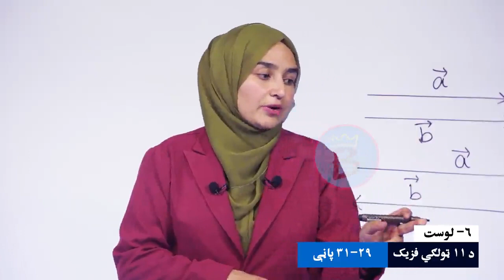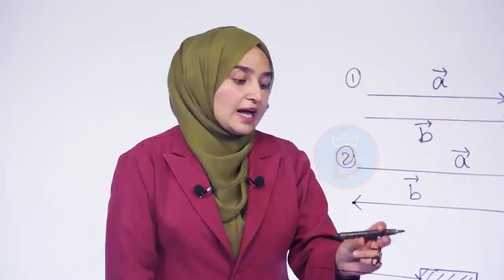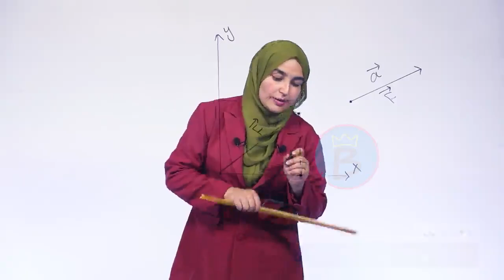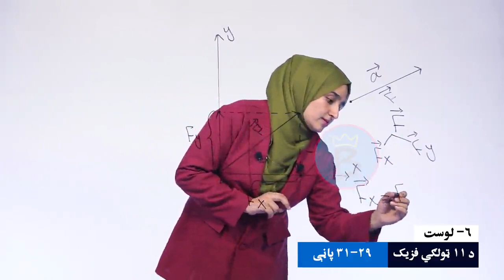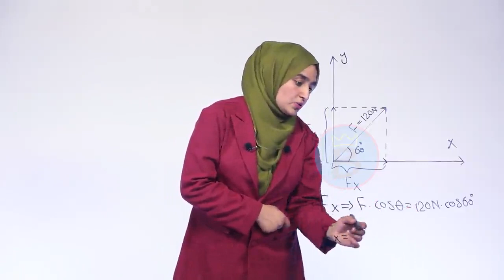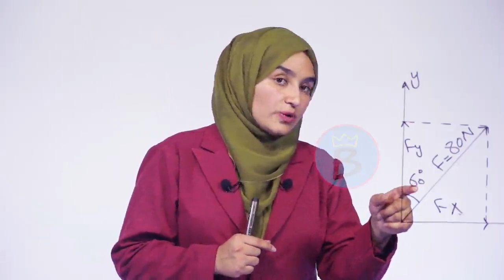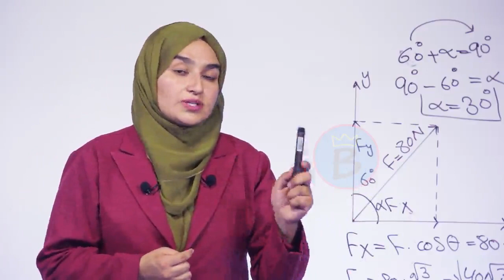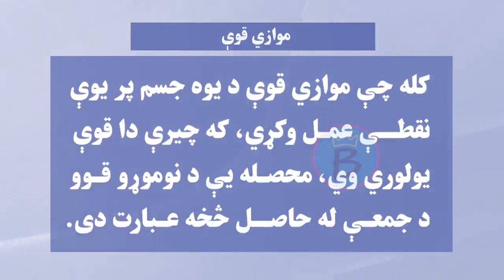فزیک ټولګی ۱۱ | لوست ۶ | موازي قوې او دیوې قوې تجزیه